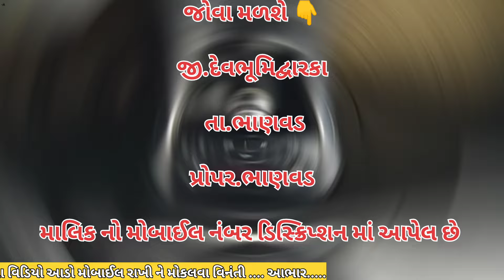મો.📱.99138 99374 || Maruti Suzuki S cross || કાર વેચવાની છે || @vehicleupdatewithrk9645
જોવા મળશે 👇

         જી.દેવભૂમિદ્વારકા

      તા.ભાણવડ

    પ્રોપર.ભાણવડ

મોબાઈલ નં.9913899374

        Instagram.com/vehicle_update_with_rk

Eicher Tractar
Car le vesh
Traler.
Vehicle update with RK
Farmtrac Tractar

juni car levesh
juna tractor